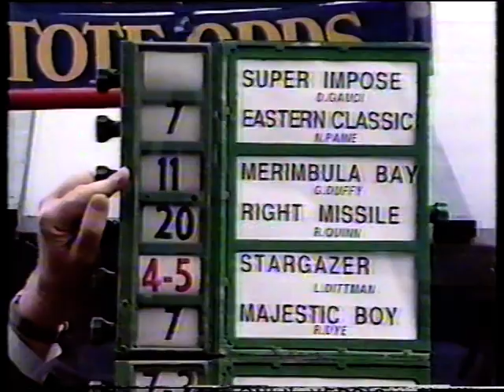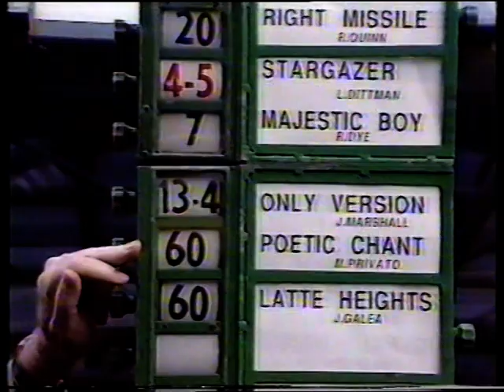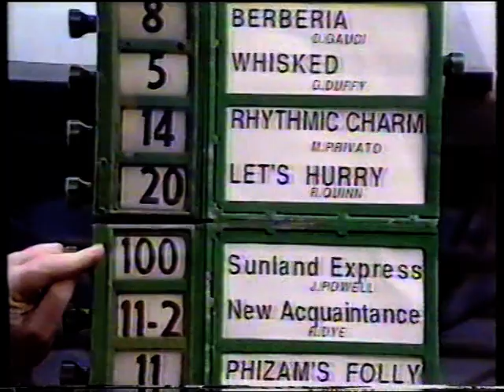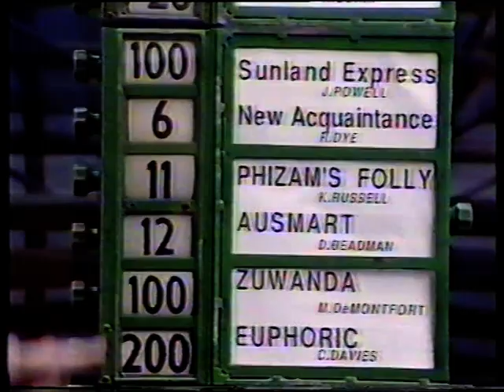Sat 15 Sept 1990 Pt 1